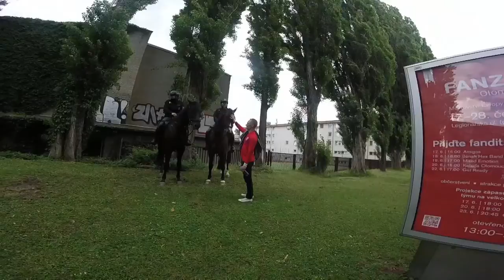Summer time in Central Europe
Kicking it with the boys